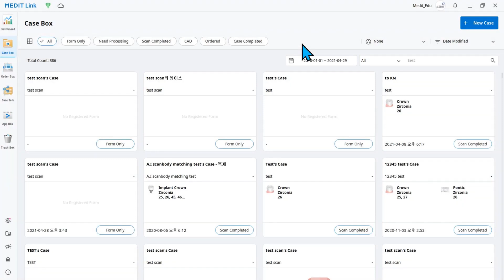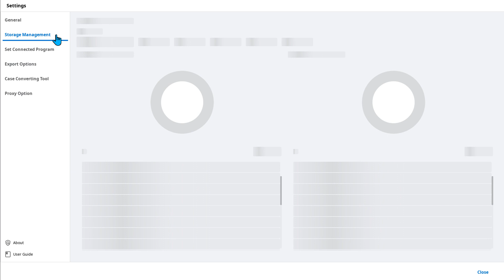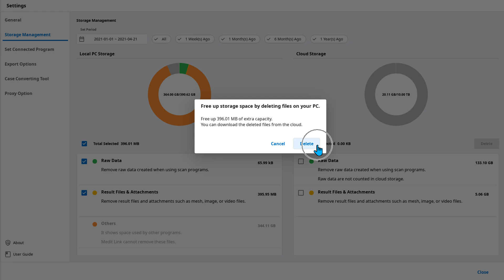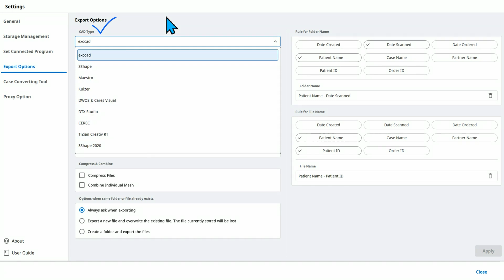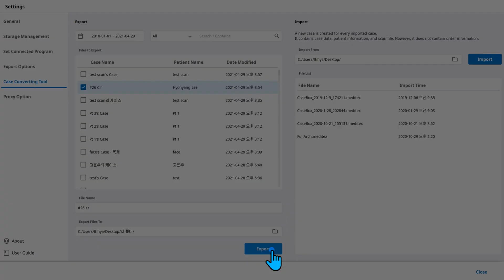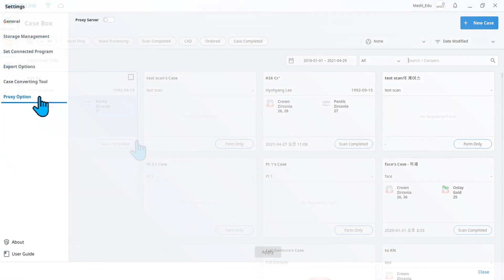5-1. Medit Link 설정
- Medit Link App 설정에 대해 설명합니다.

- 저장폴더 / 언어 / 치식 라벨링 / 알림받기 / 자동 업로드 / 저장소 관리 / 연결 프로그램 설정 /
  내보내기 옵션 설정 / 메시 형식 / 케이스 변환 도구(내보내기 / 가져오기) /
  프록시 옵션 에 대해 설명합니다.